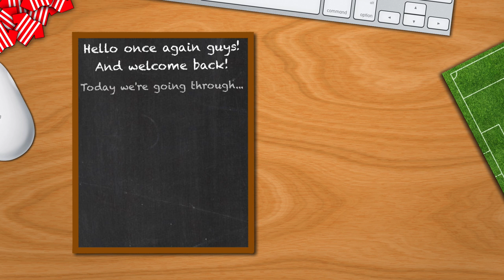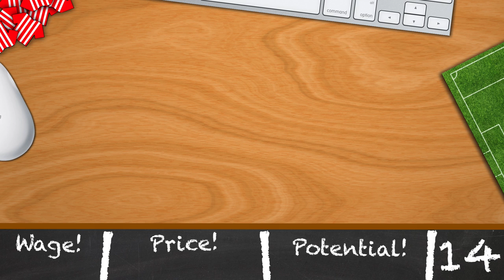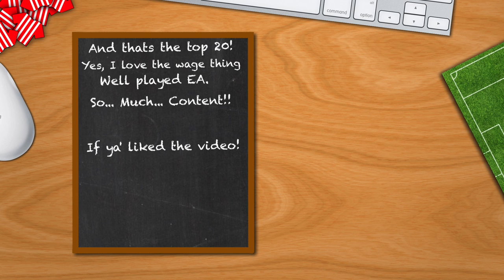TOP 20 BARGAIN STRIKERS | FIFA 17 Career Mode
20th 0:48 - Ahmed Hassan, SC Braga
19th 1:20 - Alassane Plea, OGC Nice
18th 1:54 - Raul Jimenez, SL Benfica
17th 2:25 - Yann Karamoh, SM Caen
16th 2:54 - John Guidetti, Celta Vigo
15th 3:30 - Lucas Alario, River Plate
14th 3:59 - Thierry Ambrose, Manchester City
13th 4:24 - Walter Gonzalez, Arouca
12th 4:52 - Corentin Jean, AS Monaco
11th 5:20 - Gerard Moreno, RCD Espanyol
10th 5:52 - Cyle Larin, Orlando City
9th 6:22 - Moses Simon, KAA Gent
8th 6:57 - Moussa Konate, FC Sion
7th 7:30 - Rafa Mir, Valencia CF
6th 7:52 - Florian Aye, AJ Auxerre
5th 8:17 - Sebastien Haller, FC Utrecht
4th 8:56 - Tammy Abraham, Bristol City
3rd 9:36 - Andre Silva, FC Porto
2nd 10:04 - Harold Preciado, Deportivo Cali
1st 10:48 - Kasper Dolberg, Ajax